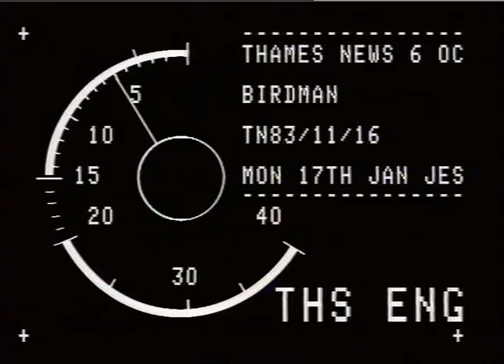ROBBERIES- BIRDS.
ROBBERIES- BIRDS._x000D_
THAMES  NEWS. 17.1.83. BIRMAN - STOLEN COLLECTION._x000D_
TN/83/11/15. LUN